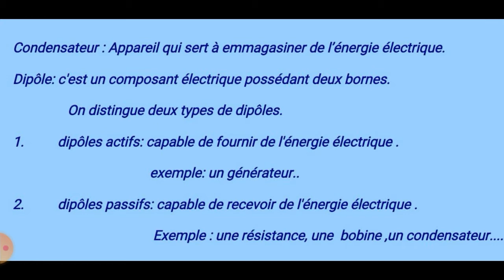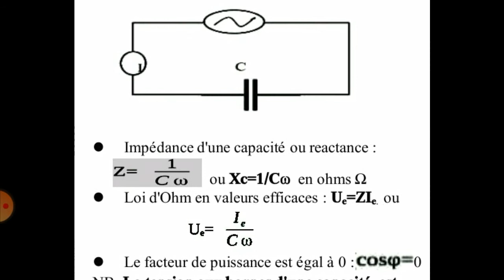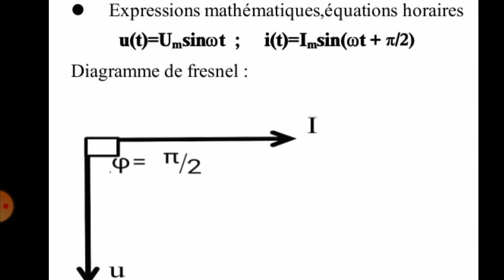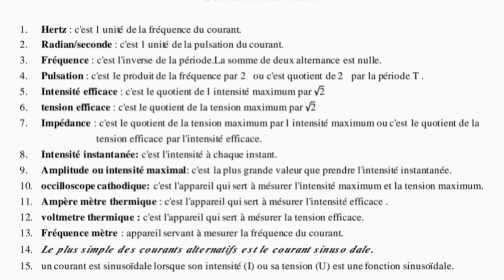CIRCUIT C ( courant alternatif,circuit comprenant une capacité )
courant alternatif,circuit comprenant une capacité aux bornes d'une tension alternative.
circuit C